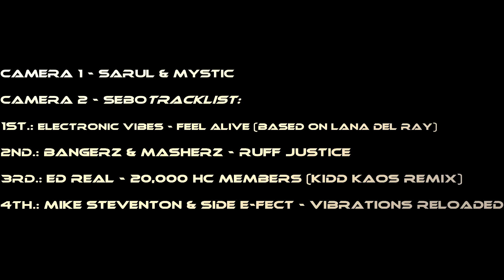EBR/HDR|Sarul - Collogne Meetup Aftermovie 2K15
Another Aftermovie! :D